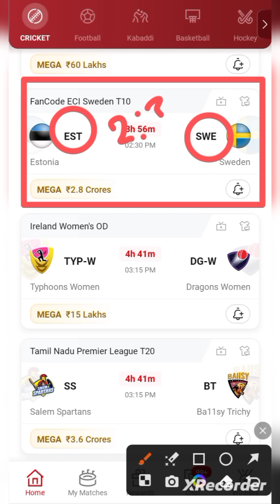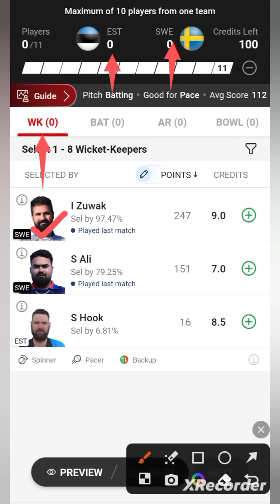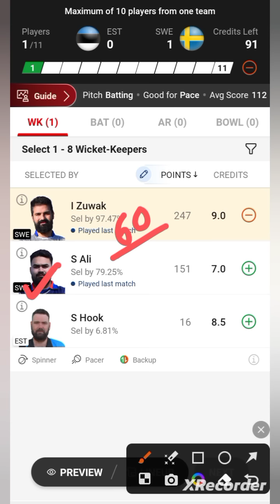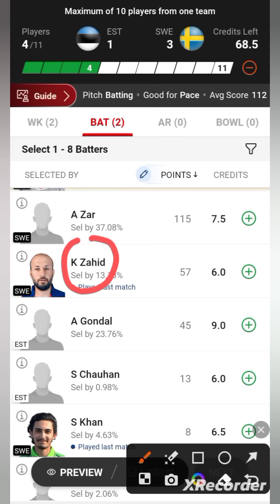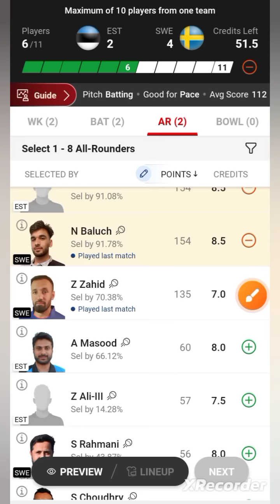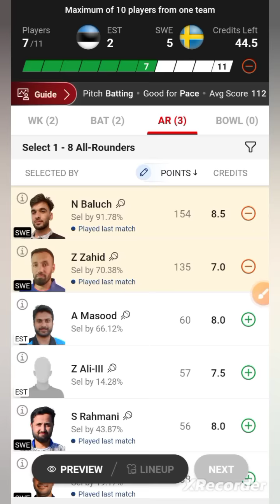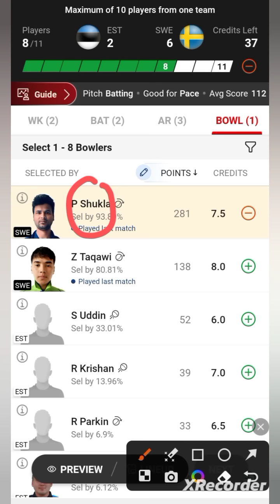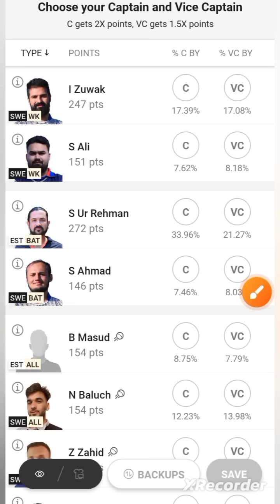EST VS SWE / EST VS SWE Dream11 / EST VS SWE Dream11 Prediction / EST VS SWE Dream11 Today Match